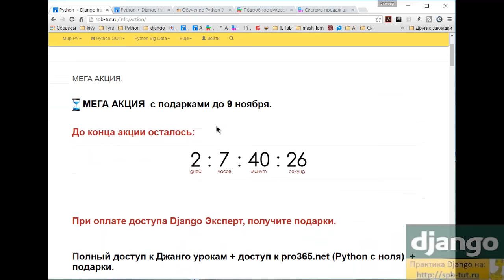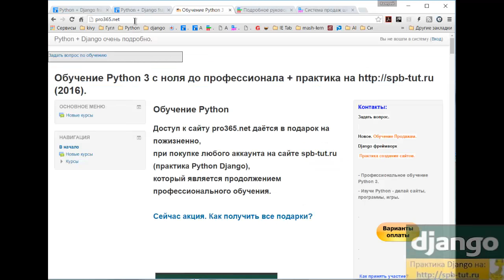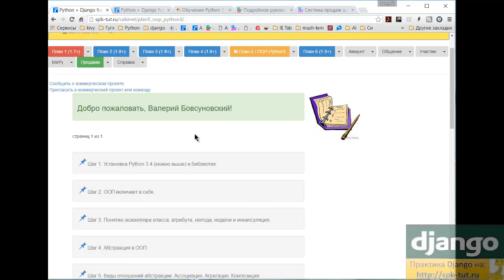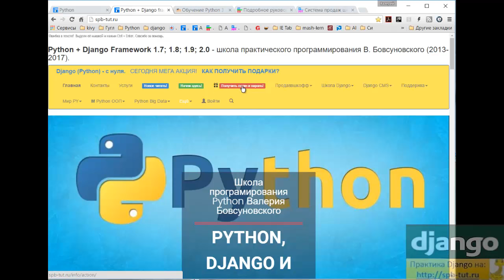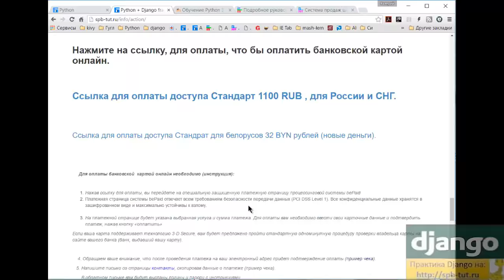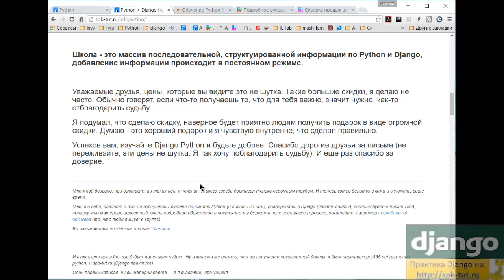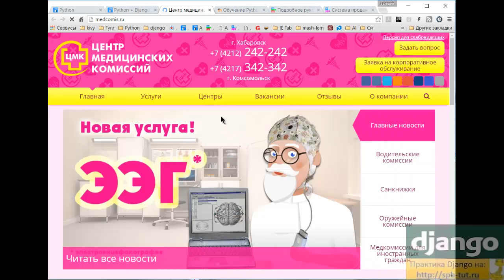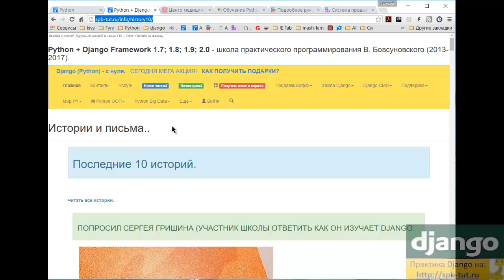Python с чего начать? Онлайн подробное руководство.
прочитайте почему выбирают Python?

Онлайн школа програмирования Python Django(1,7 - 2,0 +) для людей, которые хотят стать программистами, веб-разработчиками.
Если вы готовы и хотите получить новую профессию и начать реально применять программирование на практике, значит этот портал для вас! Приступайте!

(пожизненный доступ).
Так же в школе изучается Kivy,

 Python объектно-ориентированное программирование и библиотеки машинного обучение, обработки больших объёмов данных и визуализации.
Pandas. matplotlib, numpy и другие.

В школе более 8-ми суток видео уроков, все уроки по шагам.